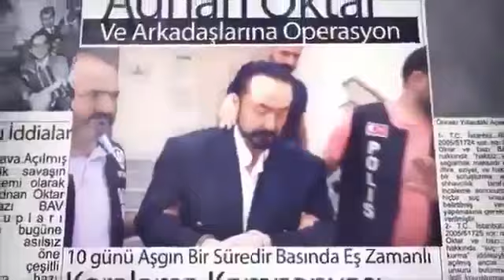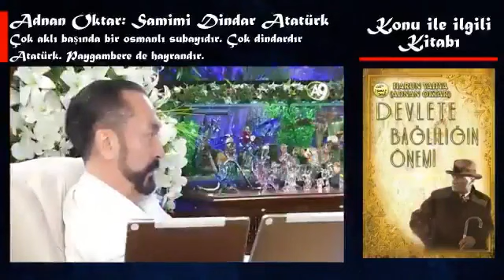Adnan Oktar'ın fikirlerine çok ihtiyaç var